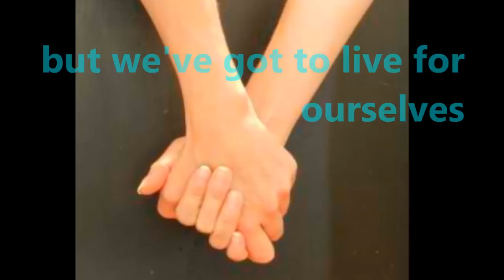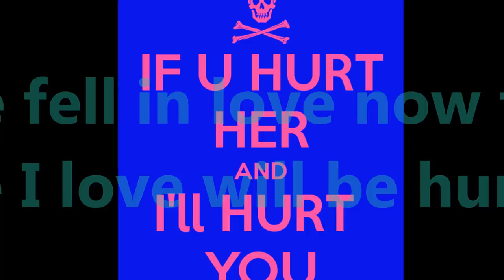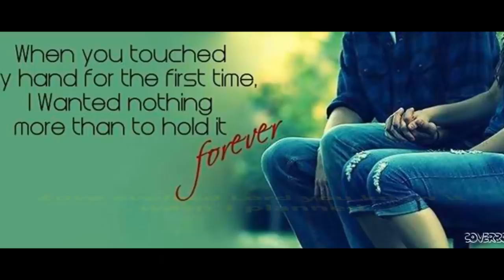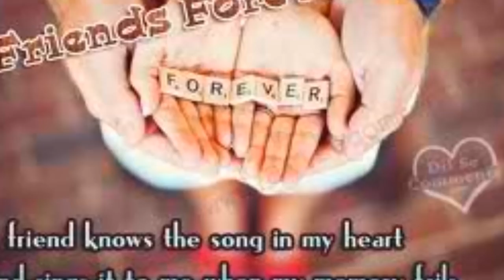"I Think I'll Tell Her" in lyrics - Ronnie Dyson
Music of Ronnie Dyson. Created for the love of this music. Thanks. @rome.